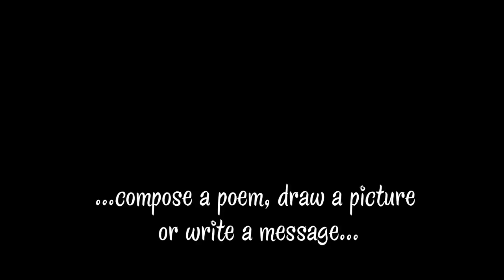Armed with Peace Cranes!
Spread the peace, one crane at a time. Join us in celebrating the United Nations International Day of Peace by writing a poem, painting a picture, then folding it into an origami crane and placing it somewhere in the world as a reminder of our unified goal of peace. Please invite your family, school, and community groups to join us as well!